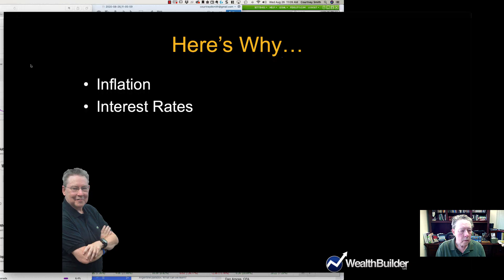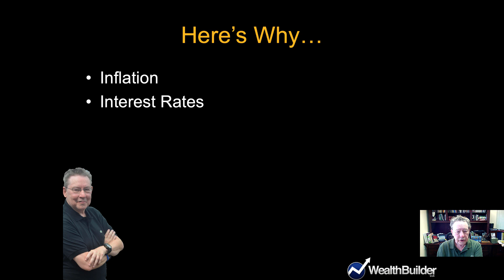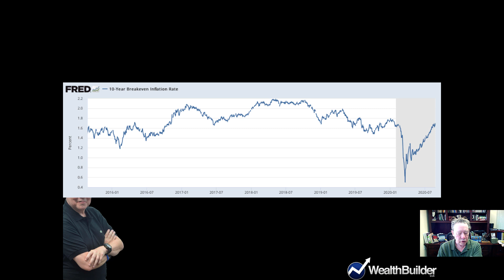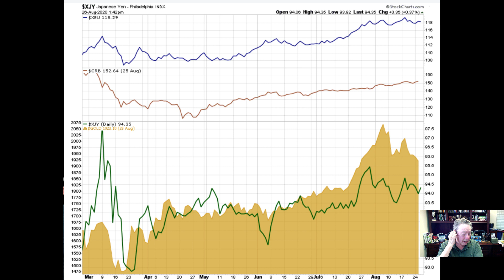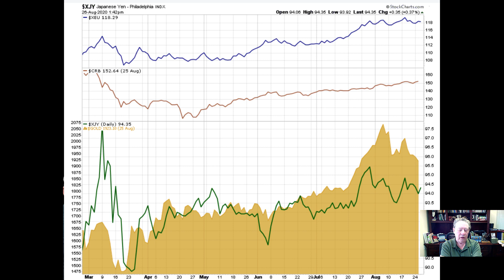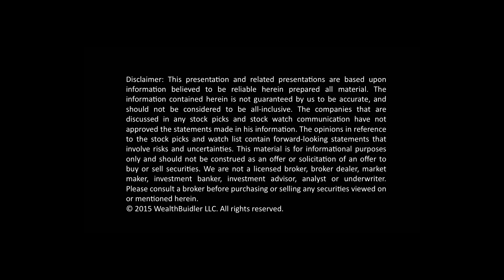Long Term Outlook For Gold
This video highlights a potential profit opportunity of when work with Gold. LOOK BELOW FOR ADDITIONAL INFORMATION.

1.Sign up for Free Trade Secrets, This is a “daily” email with trade insights and ideas.
2.WealthBuilder Health Profit Letter and get a bonus of a copy of Ian's special report: Stocks to Make Money Due to Covid19
3. Claim a free copy of my special report, Financial Crisis.

About Courtney Smith:
Courtney Smith is a 45 year veteran professional trader. He is the only man in history to:
1. Manage a #1 mutual fund
2. Manage a #1 hedge fund
3. Write a #1 stock newsletter
4. Write a #1 futures newsletter
5. Voted #1 gold market timer
6. Voted #1 bond market timer

He is the world’s most sought after investment trainer and has trained over 10,000 students.
He is the author of 10 investment books. He produces a 5 star rated podcast.
He was the treasurer of a Swiss bank, head of global derivatives for a major French bank, and head of research for two American brokers. He has been the CEO of two brokerage houses.
He is currently the Chairman of WealthbuilderLLC.com and can be reached at courtneysmith.com.

Philosophy:
90% of Traders will Trade what they think is happening
9% of Traders will Trade what they see happening
1% of Traders will trade what no one else sees happening

Mantra:
Execute Flawlessly

My Books:
I have over a dozen books in print as a author and writer through Wiley and Sons.  You can find these on Amazon or any online bookstore.